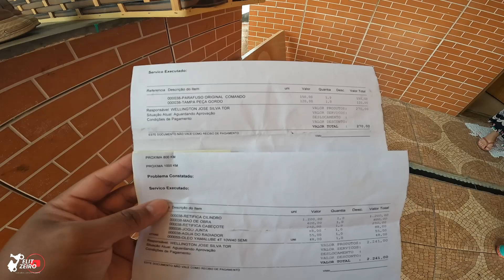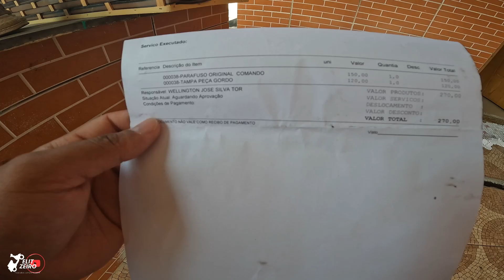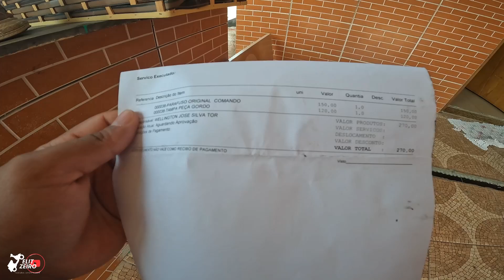QUANTO GASTEI PRA FAZER O MOTOR DA NMAX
Fala pessoal, nesse video eu mostro pra voces, quanto custa fazer o motor de uma Nmax.

💡 𝗔𝗽𝗼𝗶𝗲 𝗻𝗼𝘀𝘀𝗼 𝗰𝗮𝗻𝗮𝗹:
- Clique em "Seja Membro" acessando o link -

Gravação - Gopro Hero 10 Black